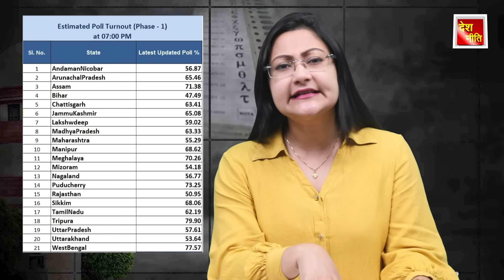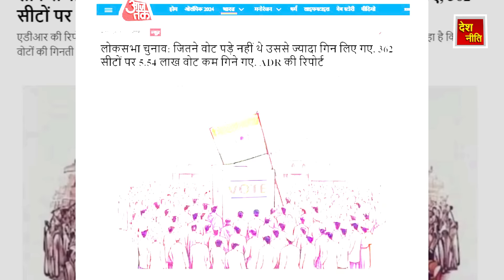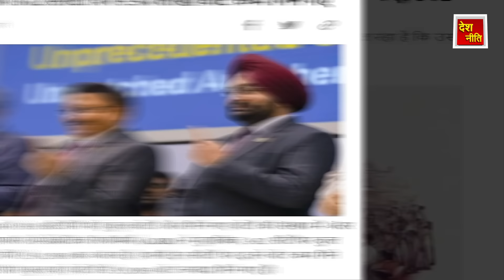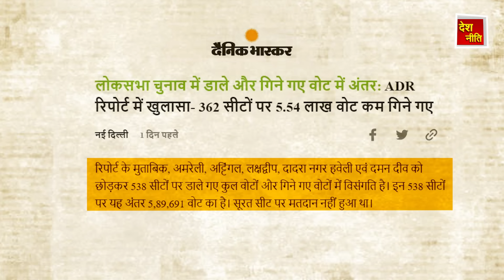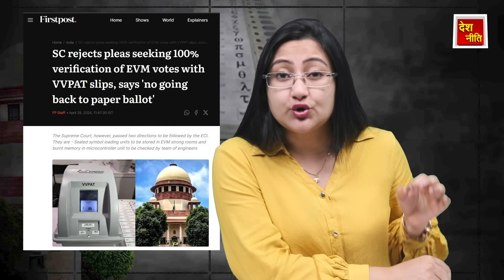ADR का विस्फोटक रिपोर्ट! चुनाव आयोग पर ताला लगने जा रहा है? ADR Report , Election Commission